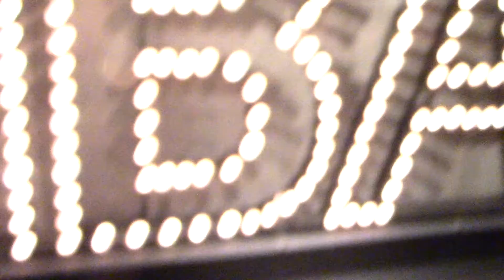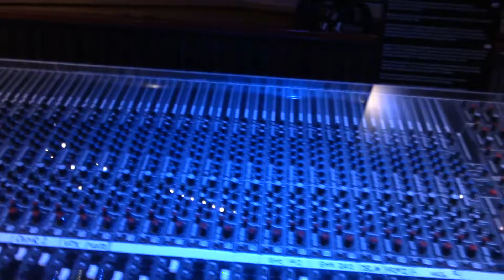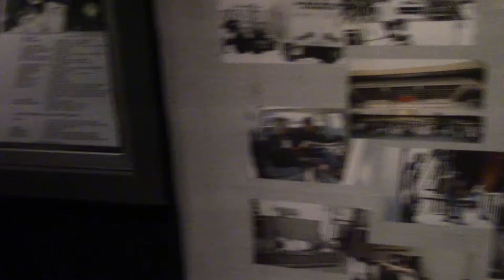The ABBA Museum - My Quick tour of the ABBA museum 7/3/2022 Stockholm, Sweden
The ABBA museum

My quick tour of the ABBA museum on 7/3/2022 in Stockholm, Sweden.  If you are ever in Stockholm i highly recoomend you visit and stay at the hotel